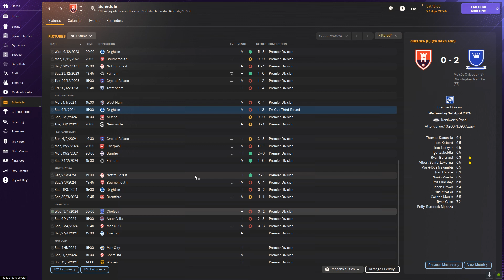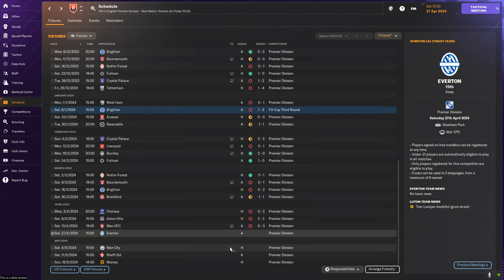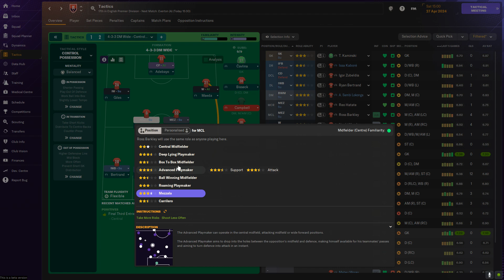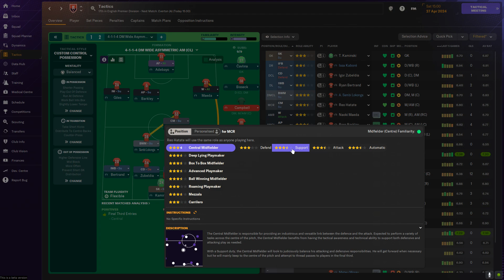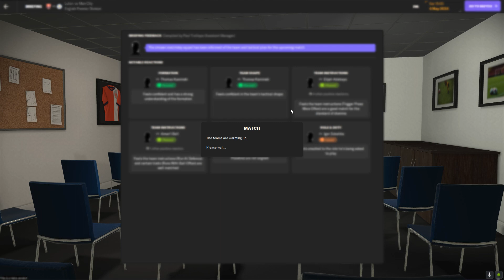Football Manager 2024 Building Luton Episode 6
Hello and welcome back to the channel, the penultimate episode of the season. Hope you enjoy it.